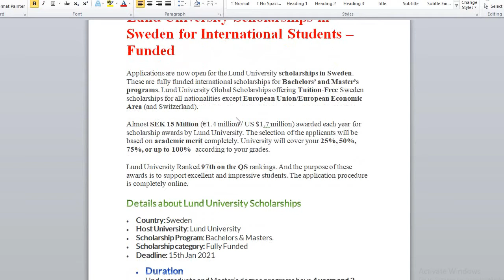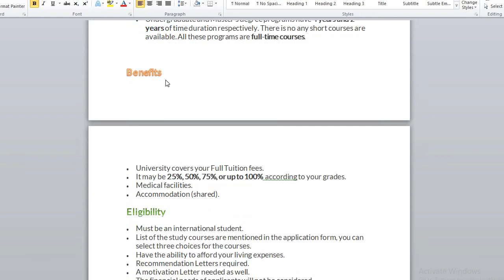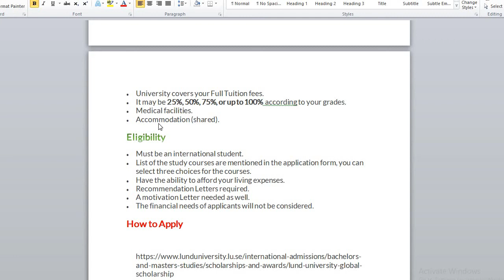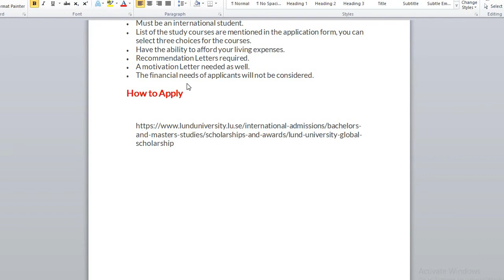Lund University Sweden Scholarships Bachelors/Masters 2021